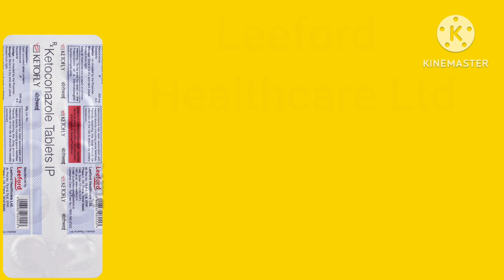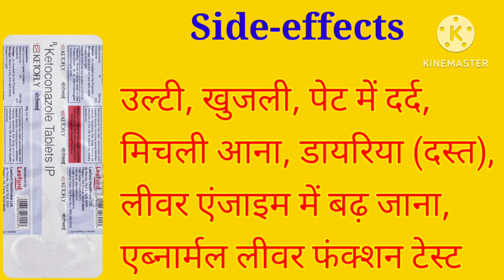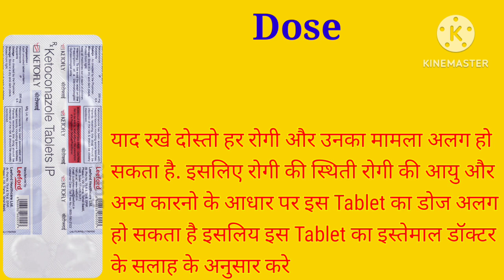Ketofly 200mg Tablet | Ketoconazole Tablet | Dose | Side effects | Precautions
Ketofly 200mg Tablet is used For Treatment of Fungal Infection.
This video is all about Ketofly 200mg Tablet, its uses, side effects, ingredients, price, dose, precautions and how to take, full detail in hindi.